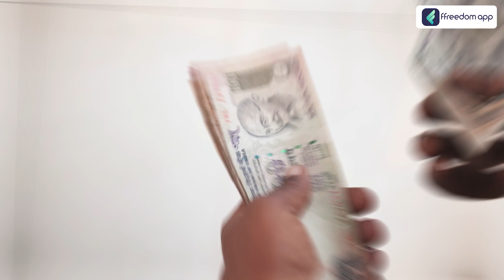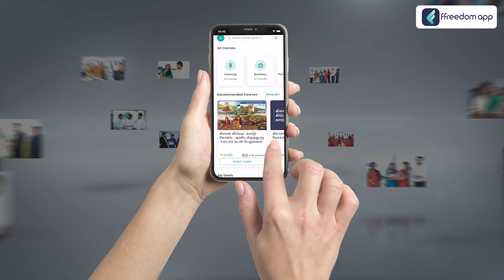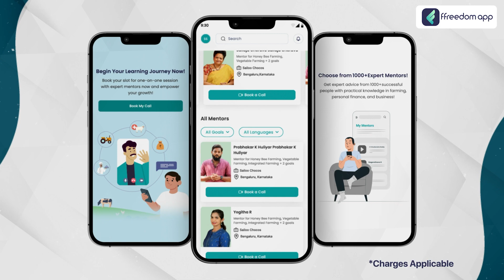Celery Farming Course Trailer in Tamil | ffreedom app